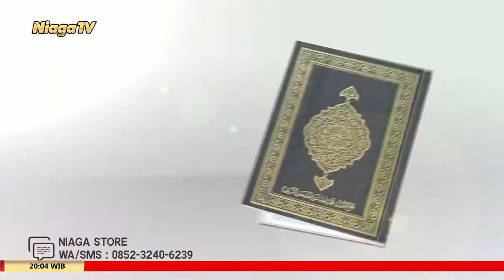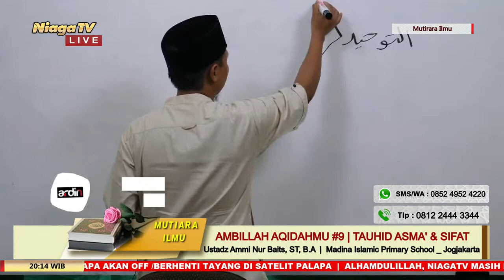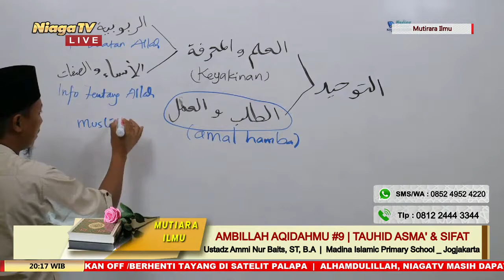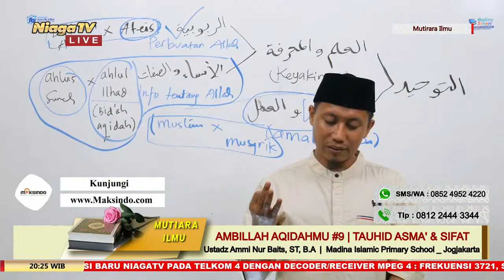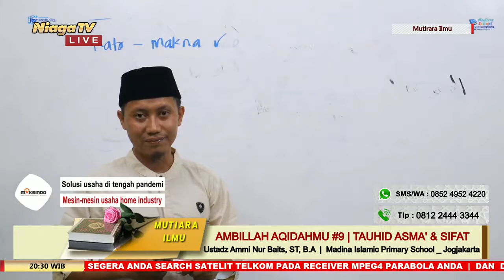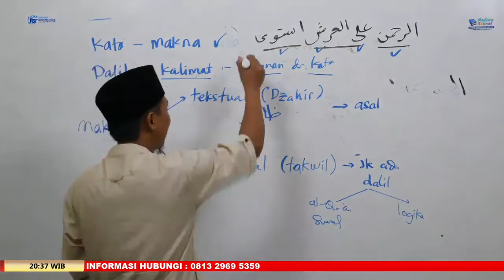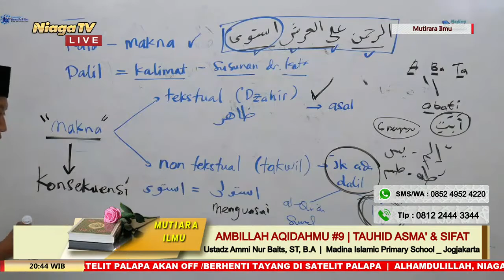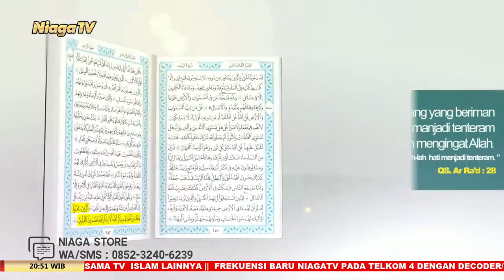Ambillah Aqidahmu #9 [Tauhid Asma' & Sifat] Ustadz Ammi Nur Baits, ST, B A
[Mutiara Ilmu]

Ambillah Aqidahmu #9 | Tauhid Asma' & Sifat